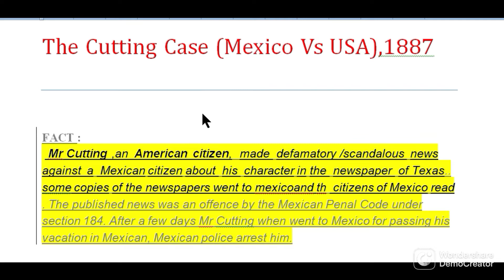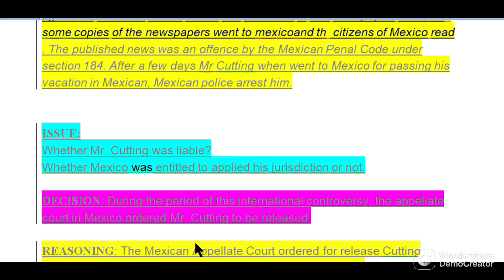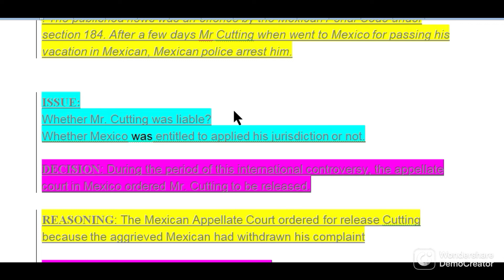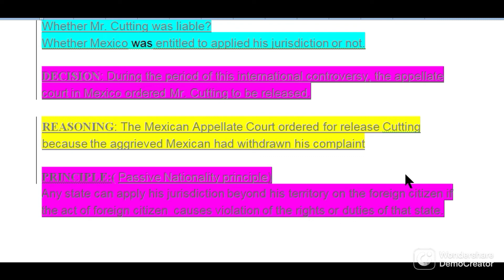cutting case (Mexico vs USA) passive nationality principle , state jurisdiction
Attorney General of the Government of Israel vs. Eichmann , universal jurisdiction , person as subject international law =